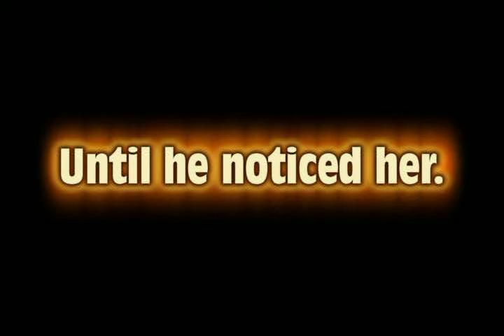Lost Days by R.W. Ridley - Video Book Trailer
When Hayley learns her crazy uncle vanished for more than a year when he was a child, the intrepid teen sets out to solve the mystery of his lost days, unmasking a legendary creature in the process.